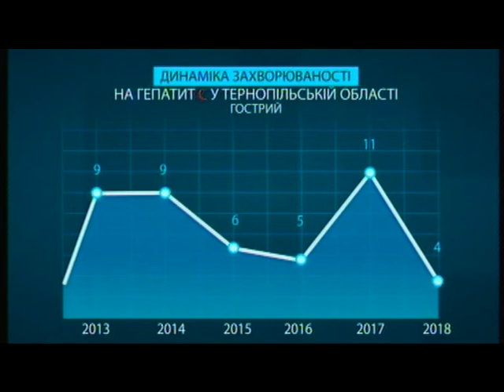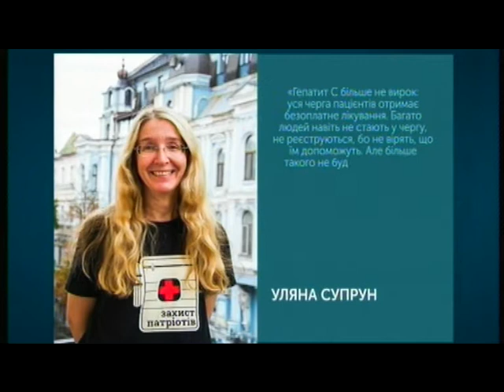Тема дня - Гепатит С більше не вирок?